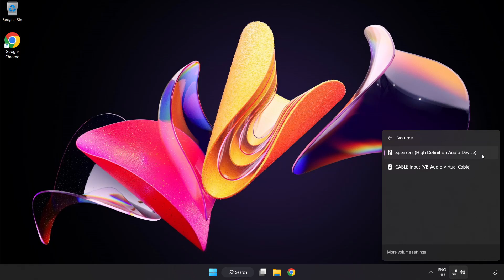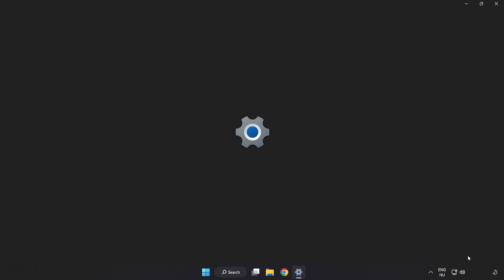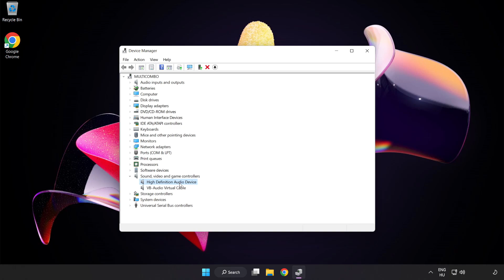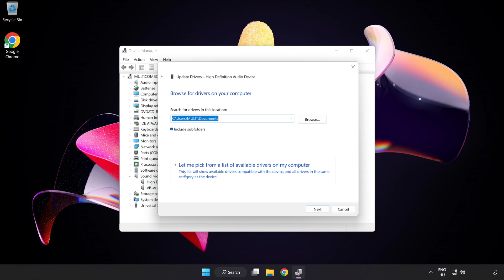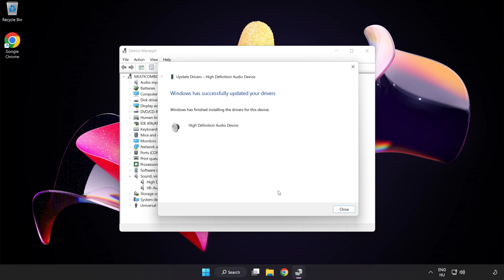How to FIX Need for Speed: Rivals No Audio/Sound Not Working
I'm going to show How to FIX Need for Speed: Rivals No Audio/Sound Not Working